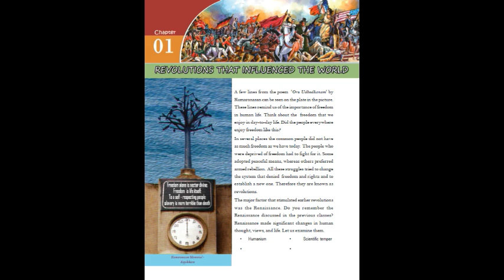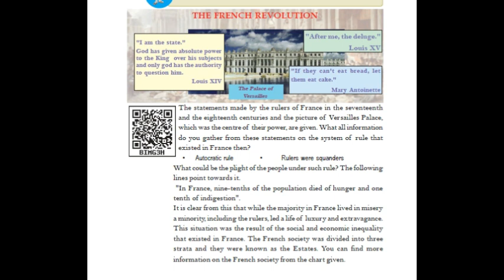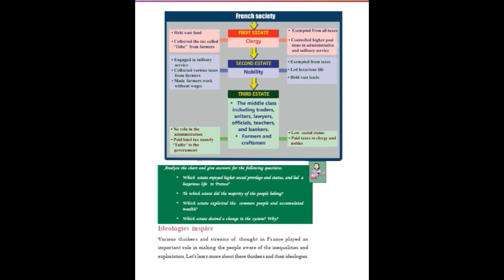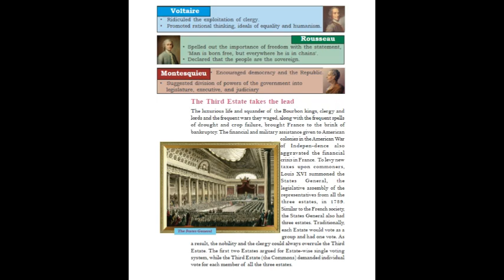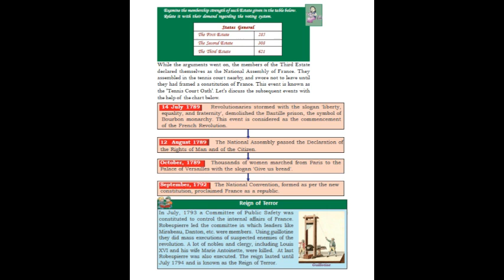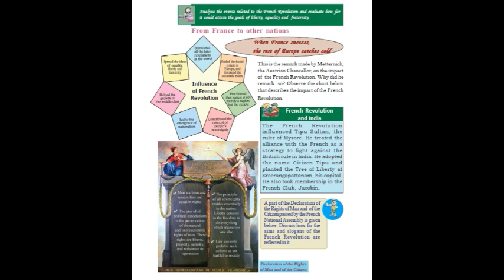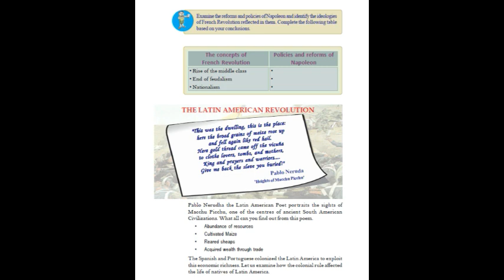Sslc ..history unit 1 ഫ്രഞ്ച് വിപ്ലവം ... വേണൂസ് online class